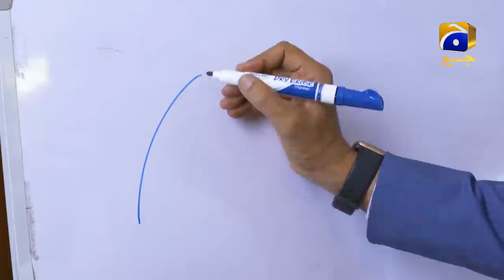Fitoor - Episode 16 || Wahaj Ali - Hiba Bukhari - Faysal Quraishi || Geo Entertainment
Written By: Zanjabeel Asim
Directed By: Siraj ul Haq
Produced By: Abdullah Kadwani & Asad Qureshi
Production House: 7th Sky Entertainment

Cast :
Faysal Quraishi
Hiba Bukhari
Wahaj Ali
Kiran Haq
Ismat Zaidi
Saba Hameed
Tanveer Jamal
Farhan Ally Agha
Ainee Zaidi
Tipu Sharif
Kamran Jeelani
Mizna Waqas
Saif Ul Hassan
Zohreh Amir
Faheema Awan
Kanwal Khan